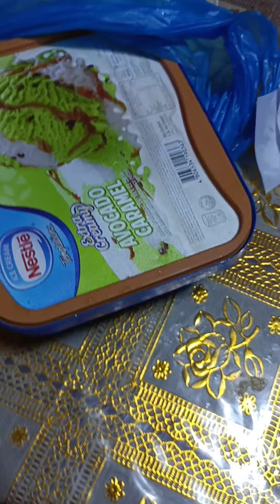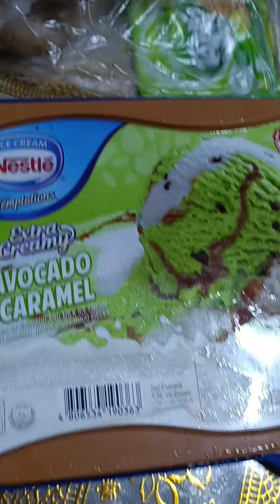laag KY nag adto tindahan..Naa koy nalimtan tana Naa ra or nasulod nku..patigulz njud 🤣